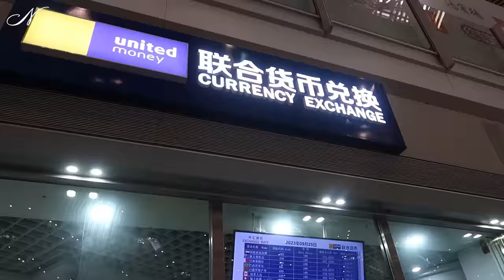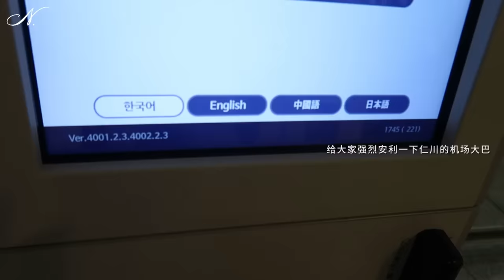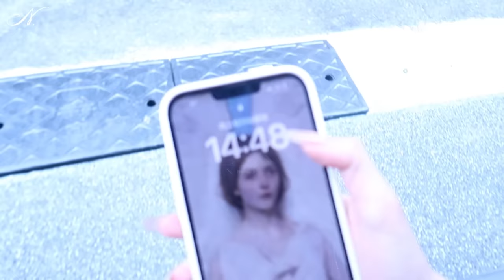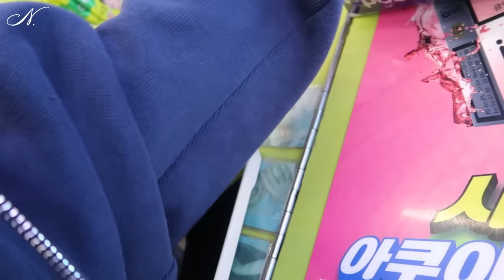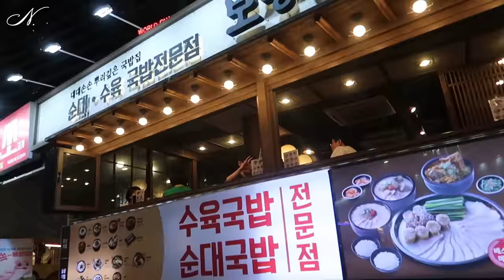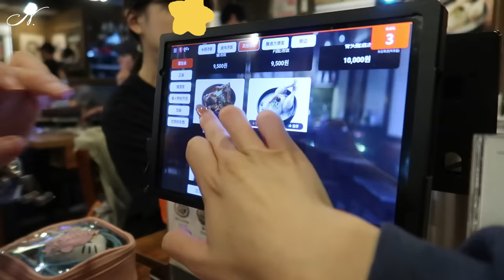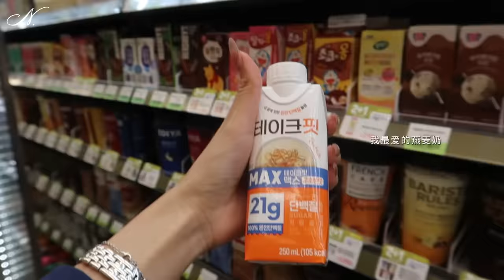Vlog🇰🇷说走就走的一个人首尔DO脸之旅 三十岁之前送自己一个超声刀Buff🔮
Youtube的同学们~久等啦。

🏷Founder of  PEACHES ALL DAY / Rosseta
微博/小红书：Missss张妞妞